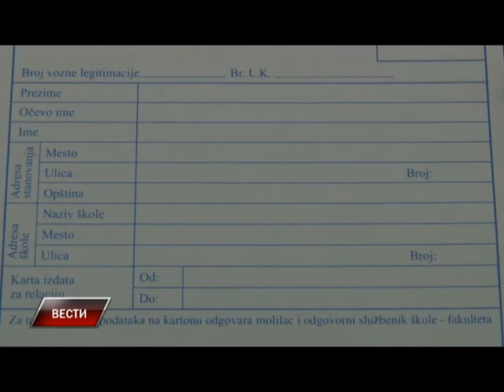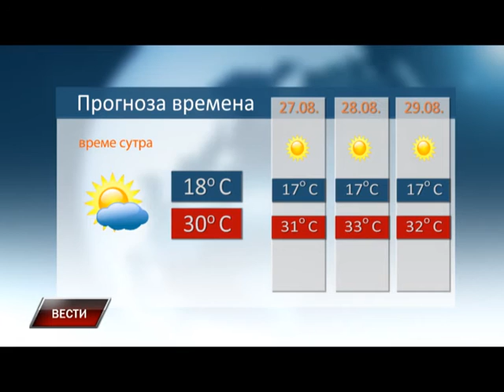Vesti 25 08 2015